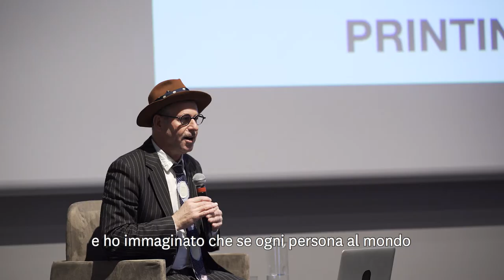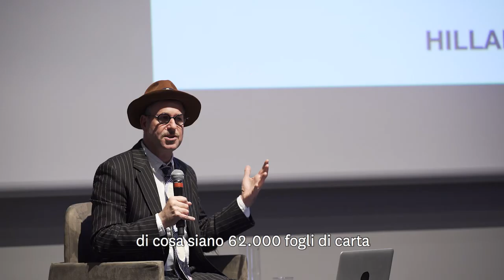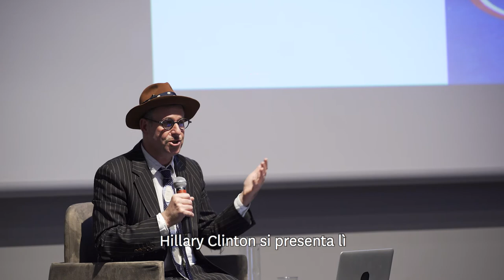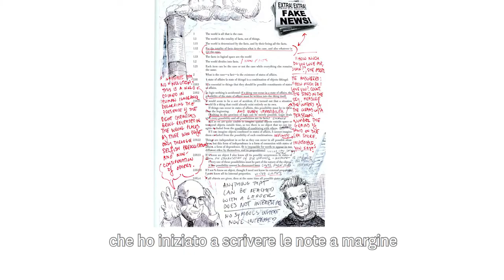Kenneth Goldsmith - Teatrino di Palazzo Grassi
On Wednesday 27 November 2019, American poet and artist Kenneth Goldsmith presented at the Teatrino “I Declare a Permanent State of Happiness”, a lecture based on his latest and homonymous book focused on the Tractatus Logico-Philosophicus by Wittgenstein.

Event curated by Francesco Urbano Ragazzi in collaboration with the Department of Philosophy and Cultural Heritage and the Department of Humanities of Ca’ Foscari University, Zuecca Projects and Despar Aspiag Service.